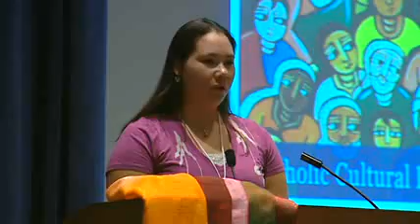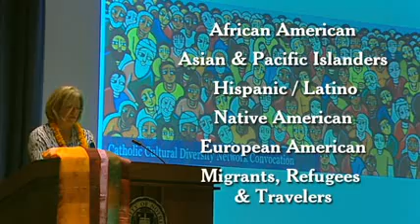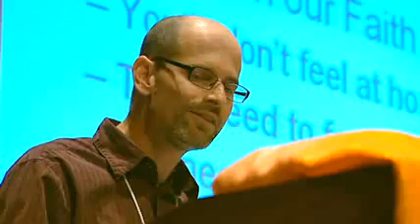Many Families One Church!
In May 2010, the USCCB Committee on Cultural Diversity in the Church convened a two-day gathering of Catholic leadership from among the many cultures and races that constitute U.S. Church membership today.  The Catholic Cultural Diversity Network Convocation created an atmosphere of dialogue and collegiality by providing opportunities for leaders to exchange hopes, dreams and challenges.  In the spirit of Encuentro 2000, the Convocation opened minds and hearts to the evangelizing potential of the Church's rich and growing diversity.